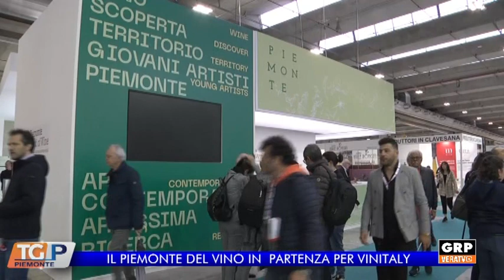Ospite Tg Piemonte 03.04.24 - Marco Protopapa